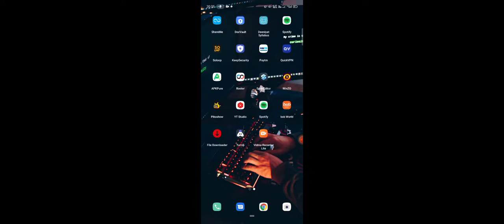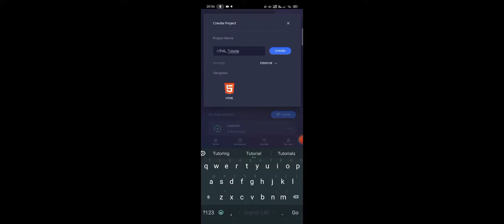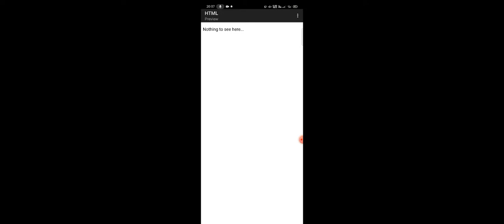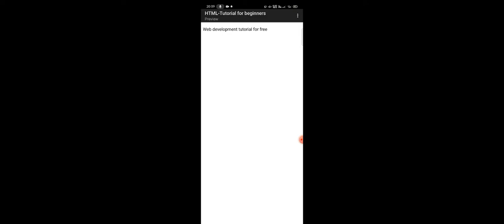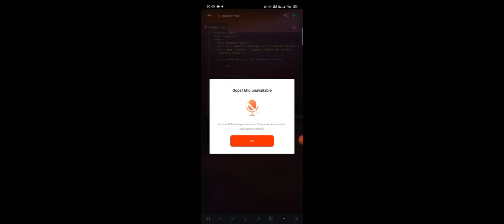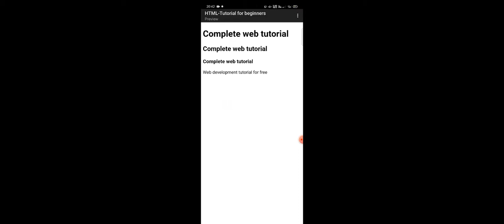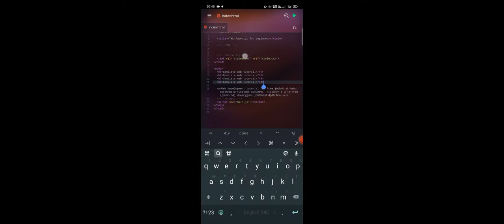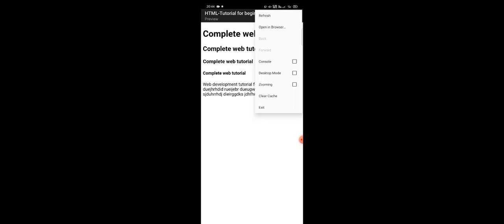Web Development Tutorial_01| Mobile phones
hello friends i am create a responsive website using bootstrap html css,
more videos let's get's started.

web developers | VS CODE | All the languages code provided vs code is one of the best from codes